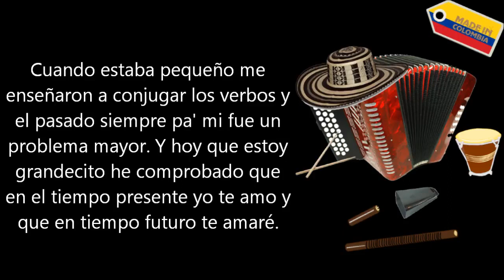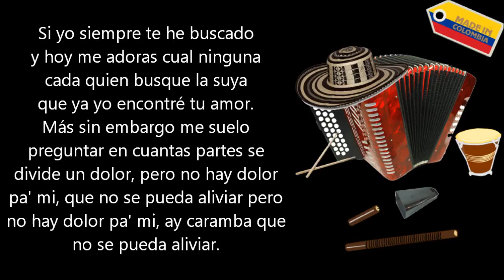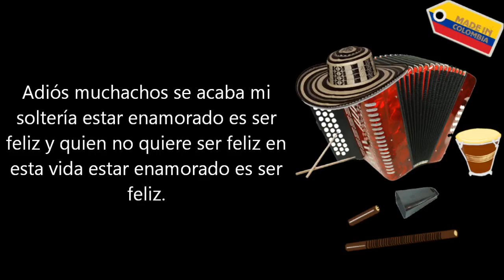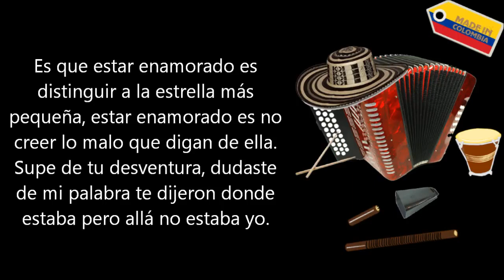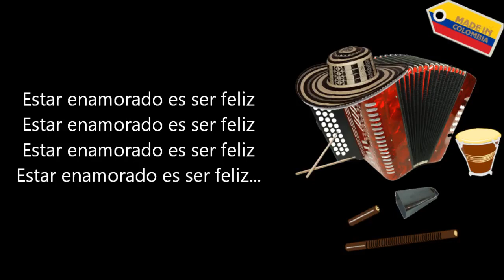Estar Enamorado Binomio De Oro Letra